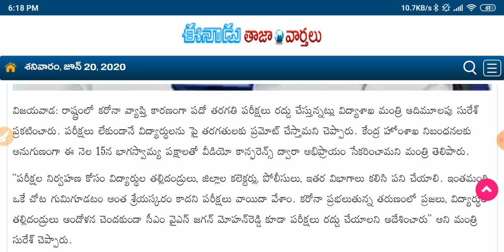ఏపీలో 10 వ తరగతి పరీక్షలు రద్దు చేసిన ప్రభుత్వం | AP 10th Class Exams Cancelled